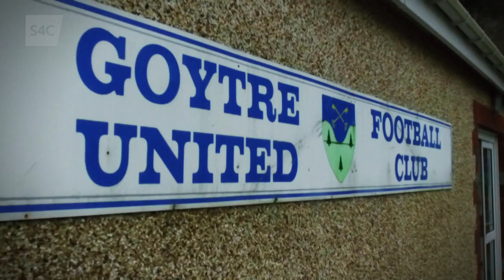Goytre United 0-4 Caernarfon | Cwpan Cymru JD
Uchafbwyntiau | Highlights

Goytre United 0-4 Caernarfon

3edd rownd Cwpan Cymru JD